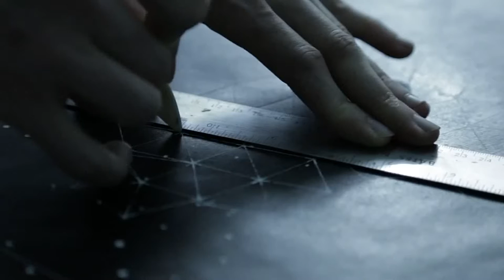Art Now - Episode #71 - Judith Johnson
Artist Judith Johnson is featured.